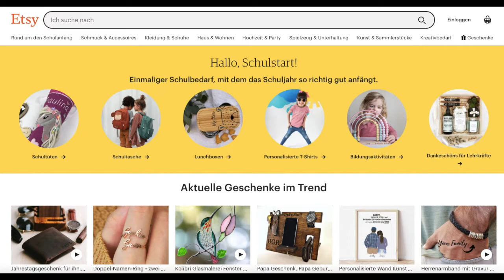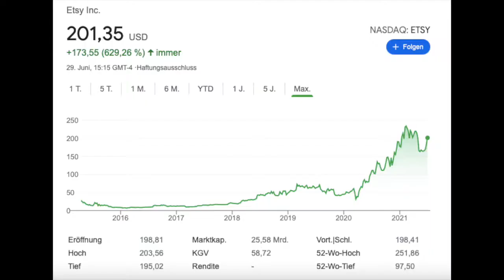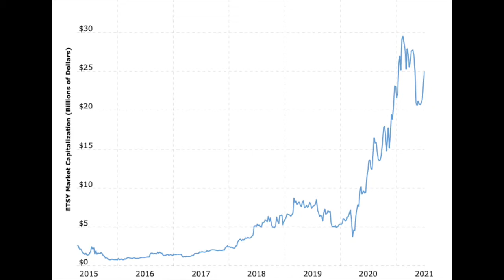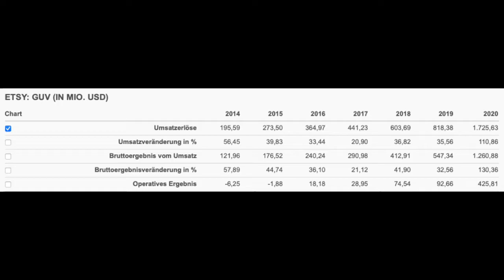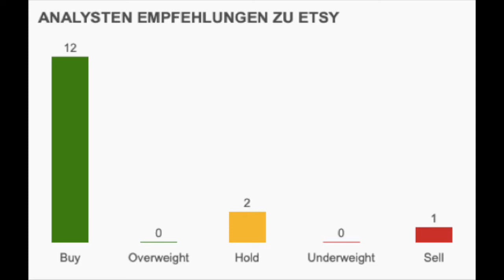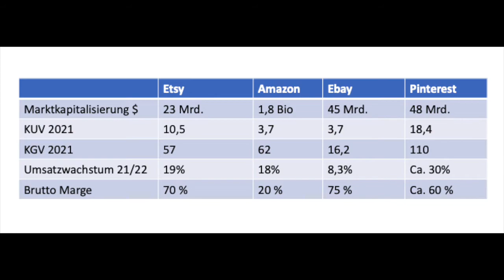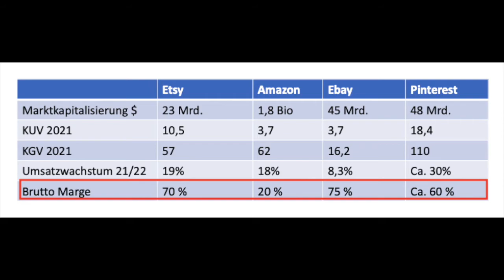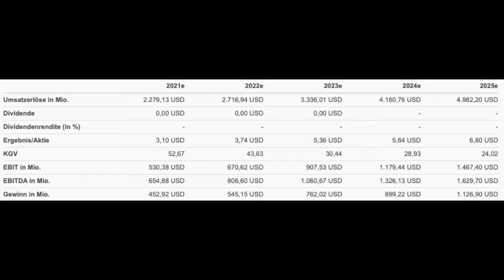Etsy Aktienanalyse - der Marktplatz, um 'Handgemachtes' zu kaufen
Podcast: Aktien Alpaka
Gerne kommentieren, liken und teilen

Nützliche Links für die persönliche Weiterbildung:
Basic Economics - Thomas Sowell
Die Kunst, über Geld nachzudenken - Andre Kostolany
The Millionaire next Door - Roman &amp; Littlefield
Der Reichste Mann von Babylon - Goldmann Verlag
The total money makeover - Dave Ramsey